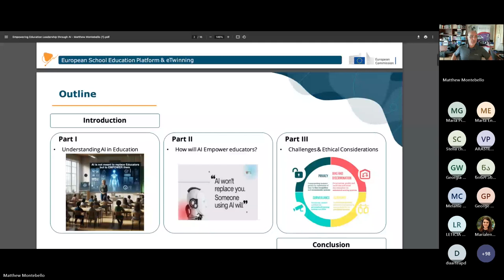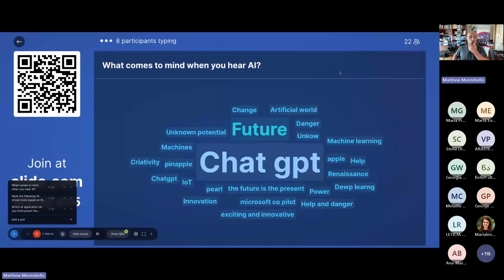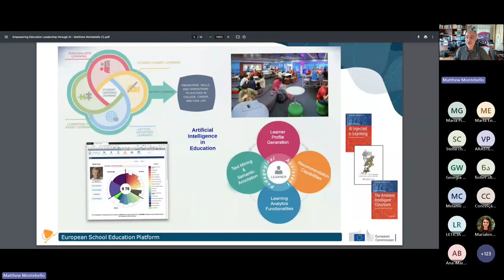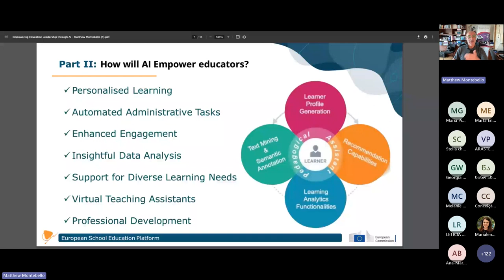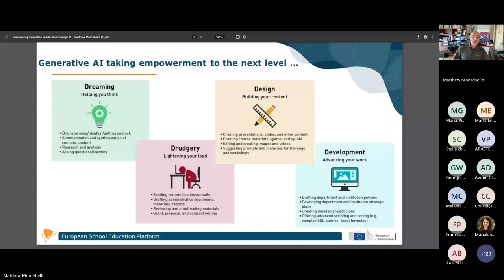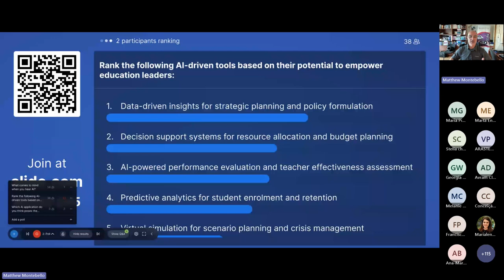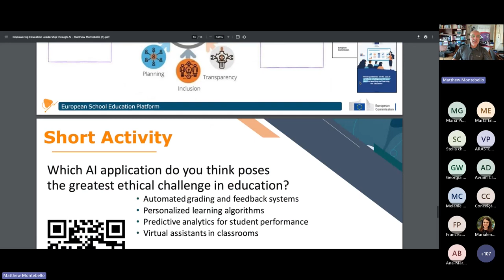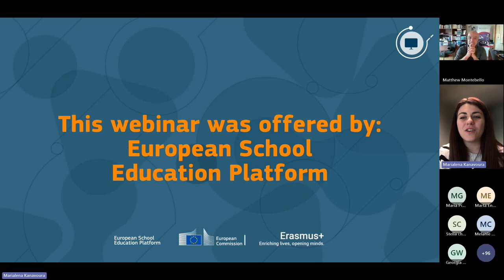Empowering educational leadership through AI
The webinar, designed for educational leaders, administrators, and educators keen on integrating cutting-edge AI tools into their strategies, will provide a clearer understanding of the transformative potential of AI in education. The webinar will explore how AI can revolutionise various aspects of educational leadership, from personalised learning paths to efficient administrative management including data-driven decision-making and most importantly ethical considerations.